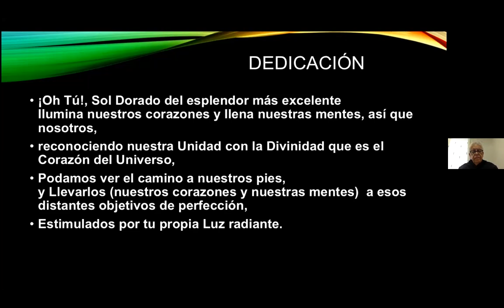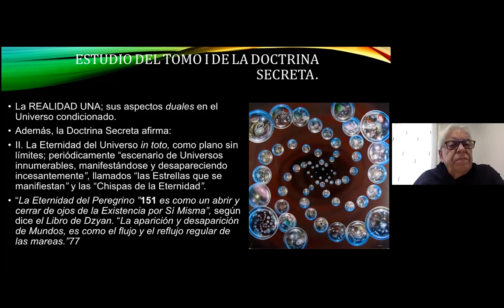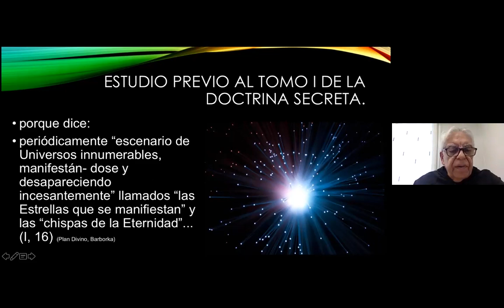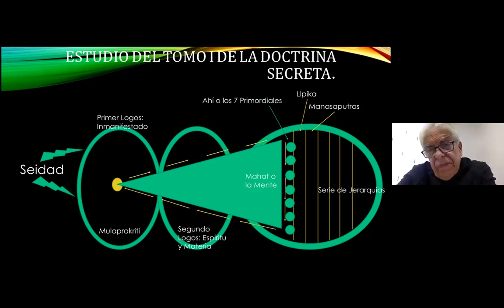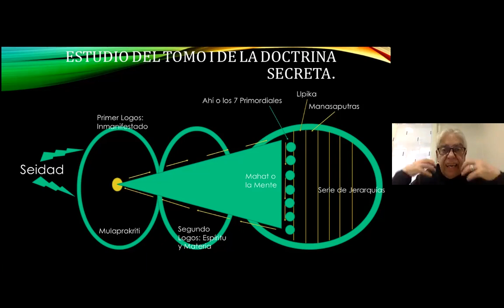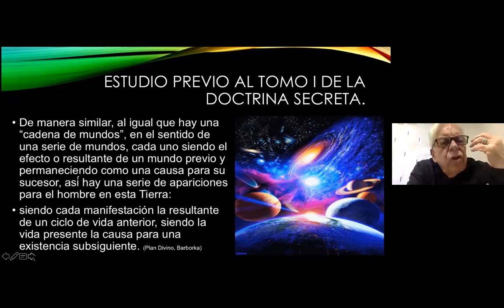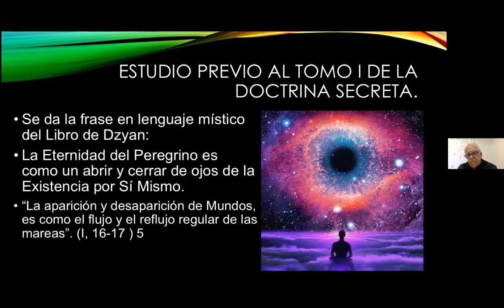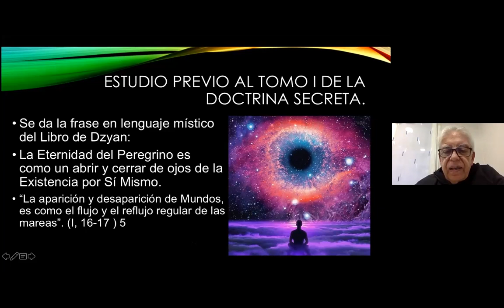2021_04_19 cosmogenesis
Estudio de la Doctrina Secreta Tomo I Cosmogéneis